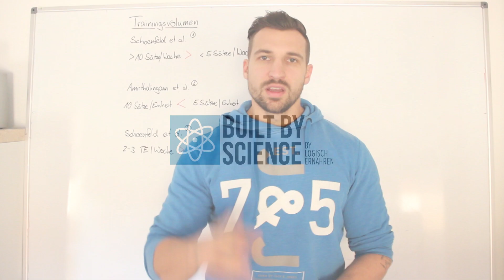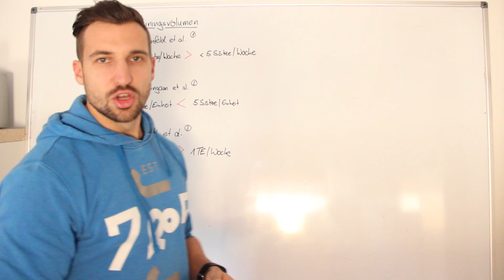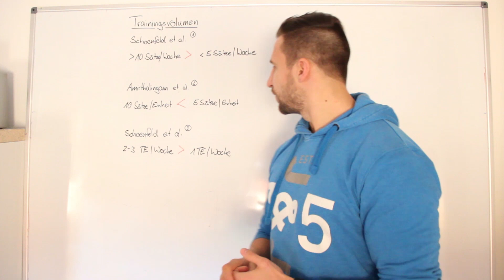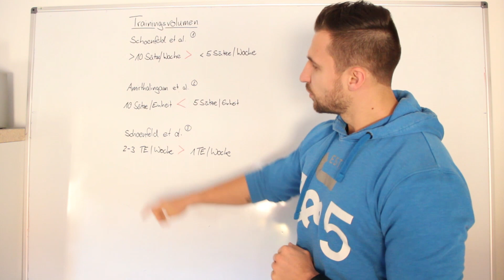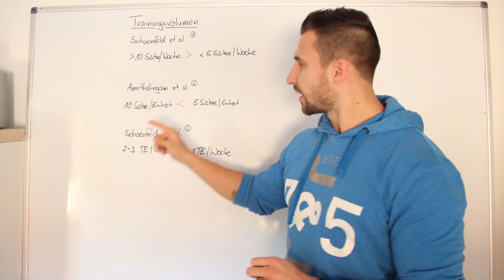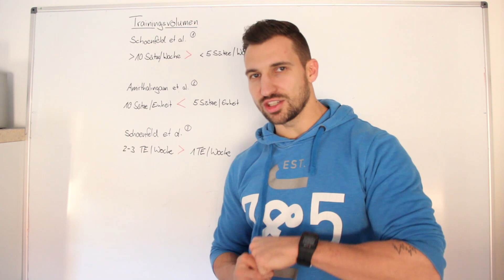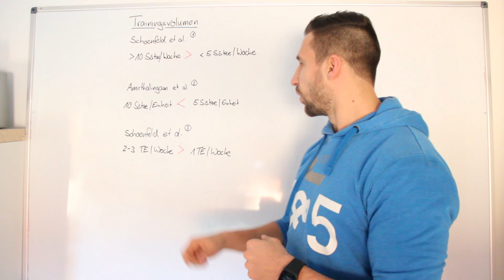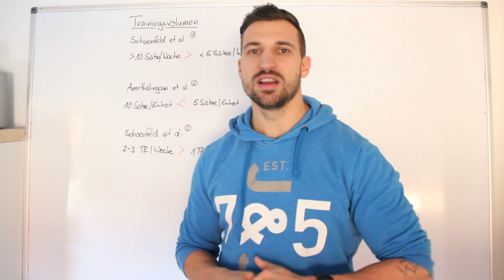Built by Science #42 - So optimierst du dein Training!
Wir haben bereits über den perfekten Trainingsplan gesprochen. Doch es kommen immer weitere Puzzleteile dazu, um dein Training  noch weiter zu optimieren! In diesem Video spreche ich darüber, wie du dein optimales Trainingsvolumen steuern kannst.

Literatur:
Schoenfeld, Brad J., Dan Ogborn, and James W. Krieger. "Dose-response relationship between weekly resistance training volume and increases in muscle mass: A systematic review and meta-analysis." Journal of Sports Sciences (2016): 1-10.

Amirthalingam, Theban, et al. "Effects of a Modified German Volume Training Program on Muscular Hypertrophy and Strength." The Journal of Strength & Conditioning Research (2016).

Schoenfeld, Brad J., et al. "Influence of resistance training frequency on muscular adaptations in well-trained men." The Journal of Strength & Conditioning Research 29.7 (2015): 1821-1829.